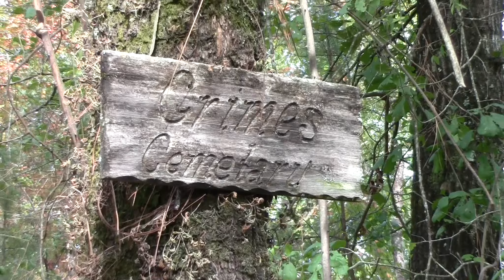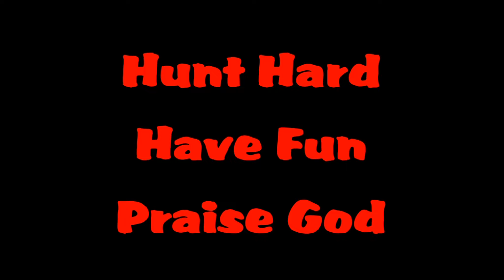200 / Public Land Scout & Hunt (Alabama)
Hunting and meeting new friends is what it's all about. We are scouting public land to hunt for some bucks. Reading the sign and putting the pieces of the puzzle together.